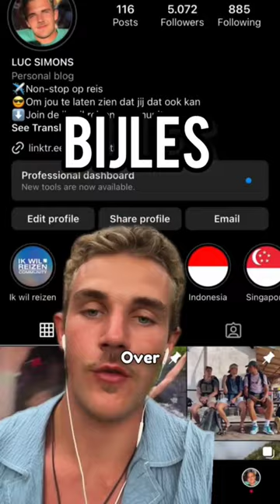Perfect om mee te starten als je vanaf je laptop wilt werken💻